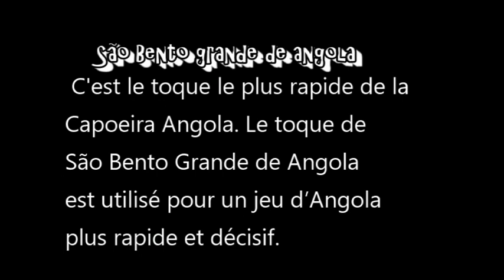Sao bento grande de angola berimbau toques